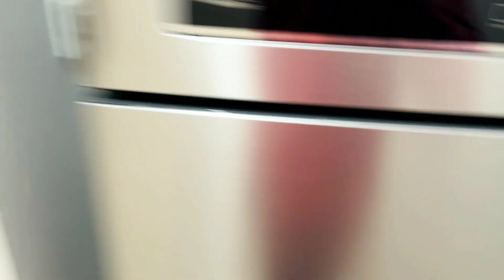socha ni tha ki itna pta hoga...😀😀😀 | 26 Jan 2022 | vlog - 17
Celebrate Republic Day with us !!!
Know why it is important to us.